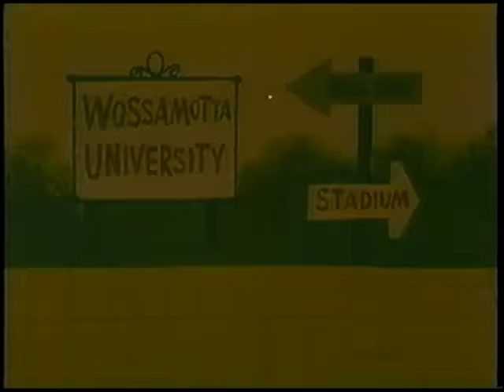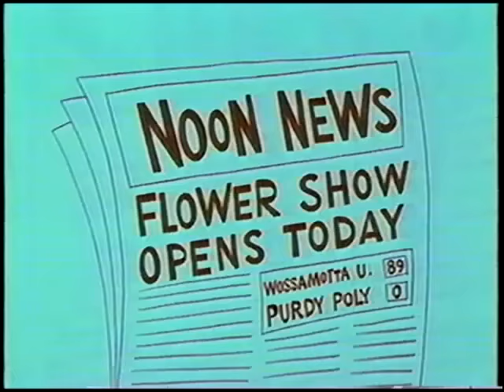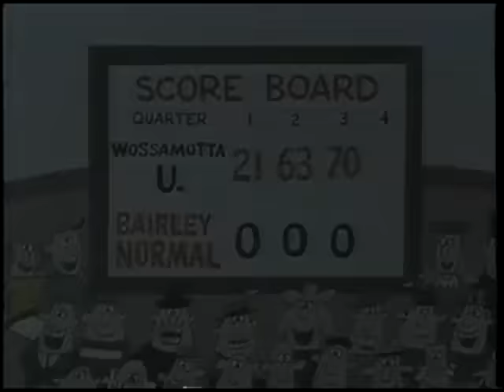Bullwinkle & Rocky "Wossamotta U" Full Episode ('87/'90 restoration)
The Adventures of Bullwinkle and Rocky, "Wossamotta U" full episode. From Season 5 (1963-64). Source from Bullwinkle's Moose-a-Rama, (aired Miami, FL, early 1990's).